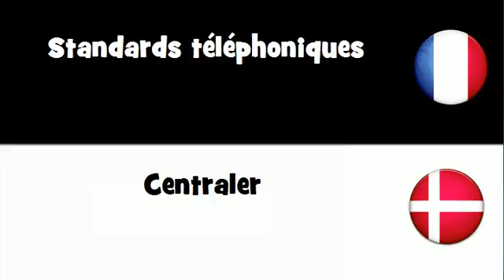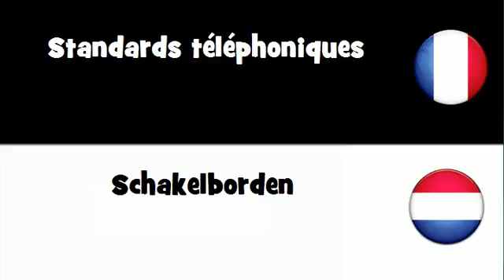VOCABULAIRE EN 20 LANGUES = Standards téléphoniques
frenchwithvincent VOCABULAIRE EN 20 LANGUES = Standards téléphoniques